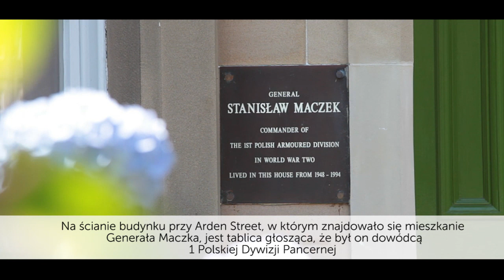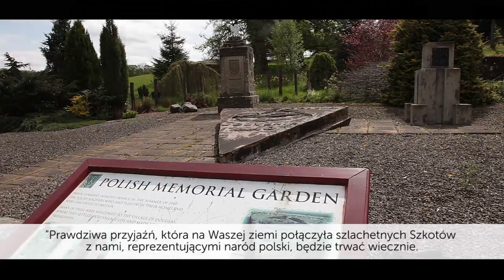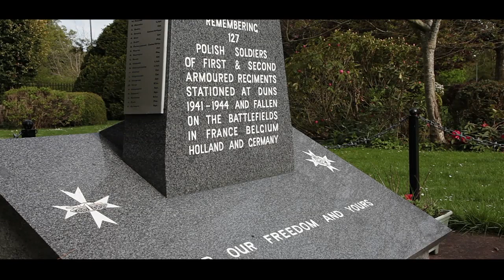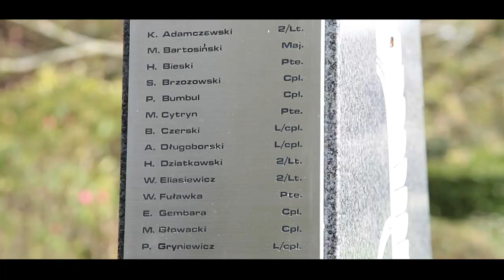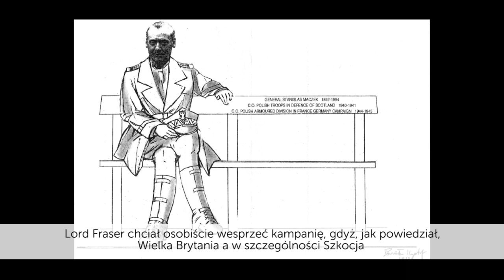General Maczek- Polish Scottish Heritage